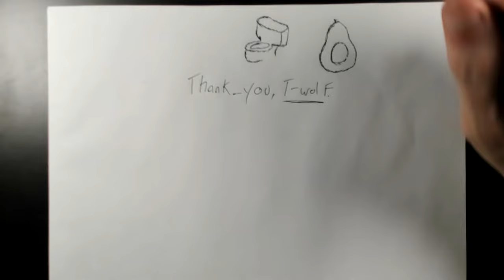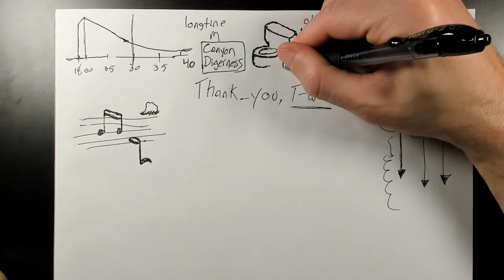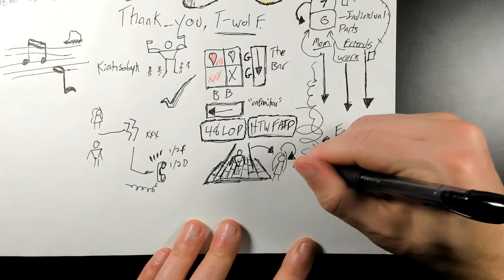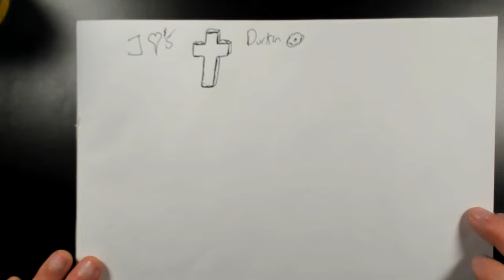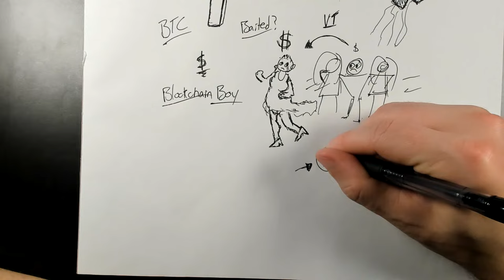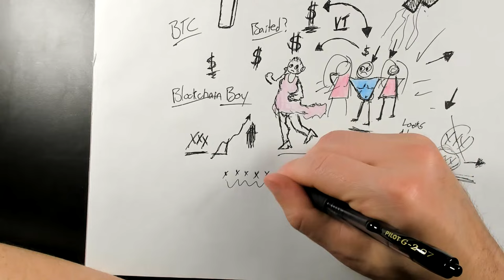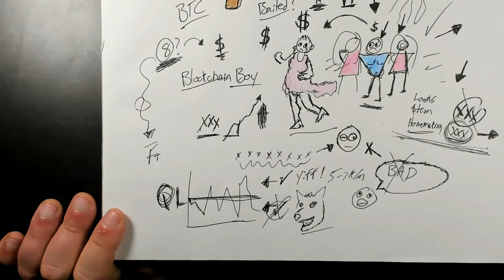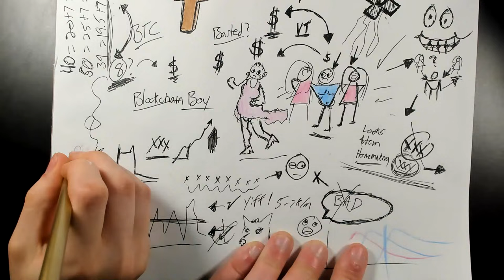LIVE Q&A 2024 03 19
I HAVE BEEN GETTING EXERCISE and I just had a cute little miniature date.

☝🏻☝🏻☝🏻 [CLICK] EVERYTHING I DO ☝🏻☝🏻☝🏻